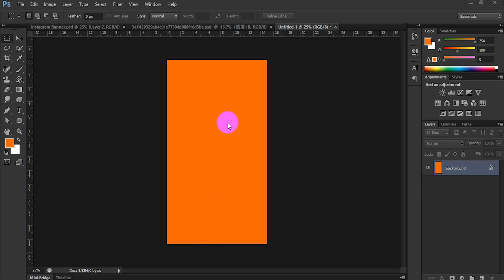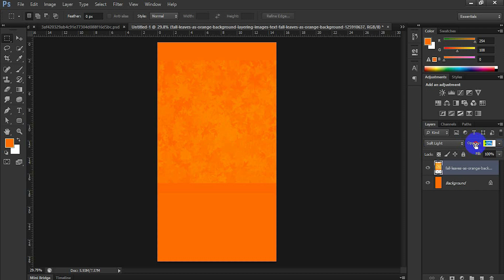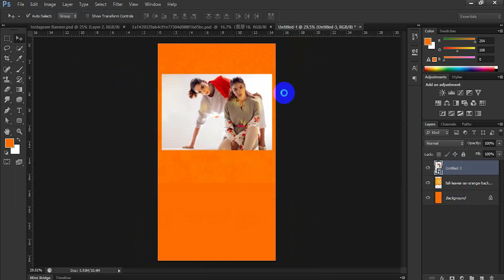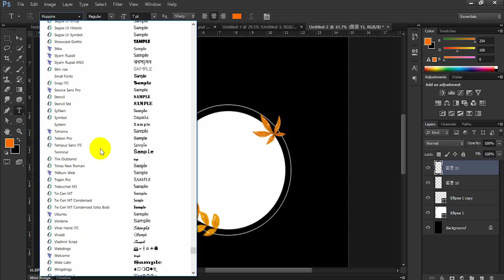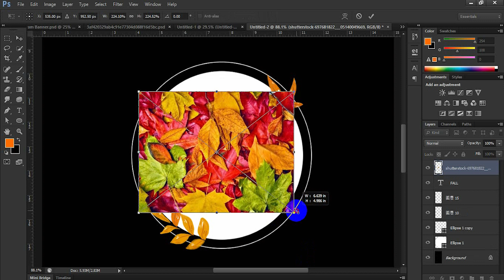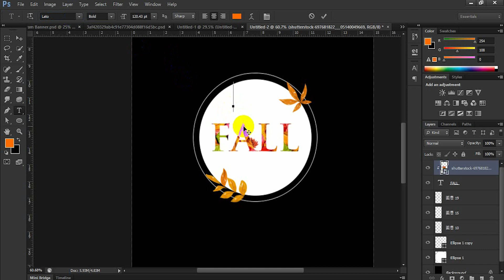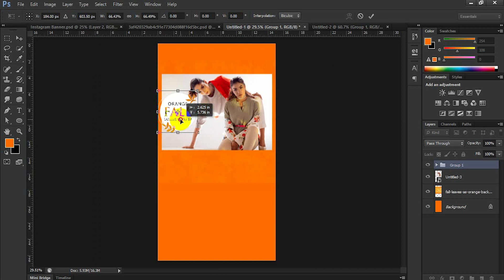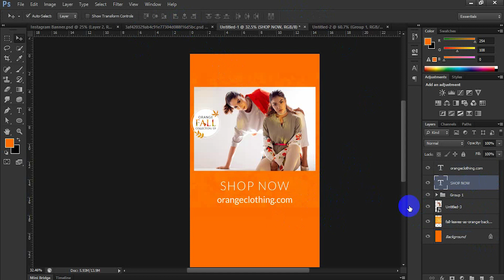How to make Instagram Story Promotional Banner in Photoshop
Welcome to our new video – How to make Instagram Story Promotional Banner in Photoshop.

In this tutorial, I'd like to show how to design simple Instagram story Promotional Banner for your client. We will start out with Photoshop canvas sizes and then head straight into the look & feel. After that, we're going to apply the design, one last final check, and we're done.